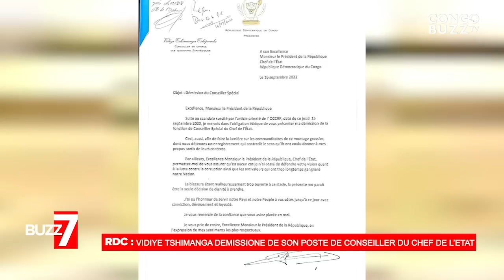DOSSIER M23 -RWANDA : FÉLIX TSHISEKEDI ABOYI KOSITE BA AMÉRICAIN NA ONU NA,NA UDPS BA BASILIKI